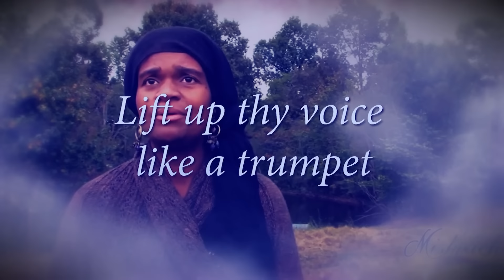How often do you examine your life to make sure that you are on the right path each day